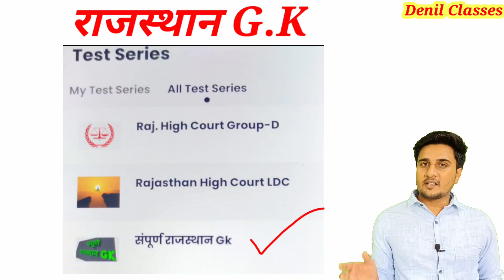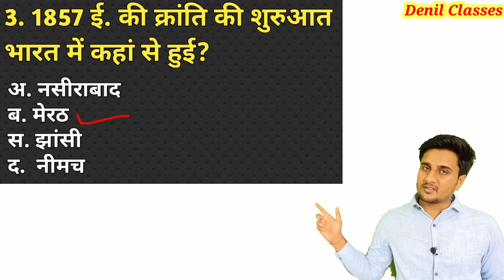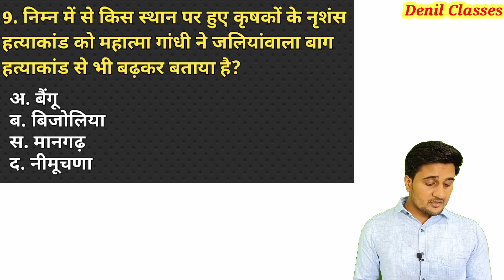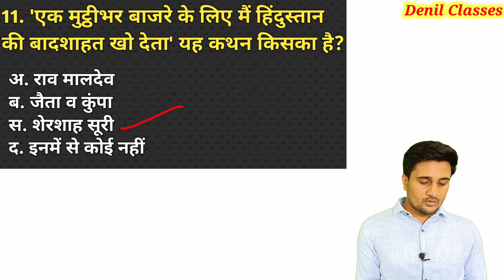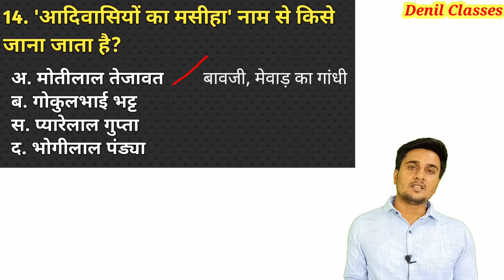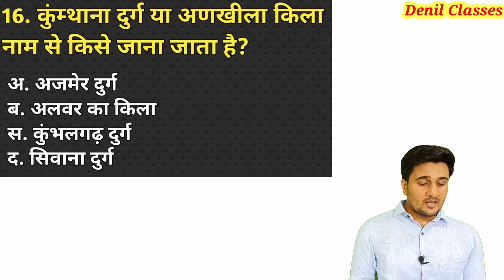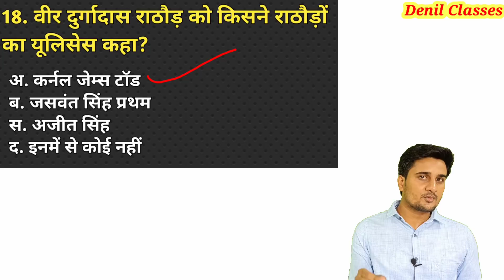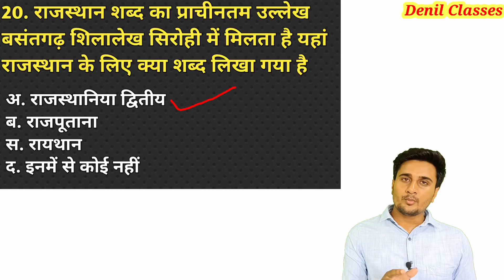राजस्थान G.K Top 20 Confusing Questions|Rajasthan GK Very Hard Questions|Denil Classes|Anil Jangid